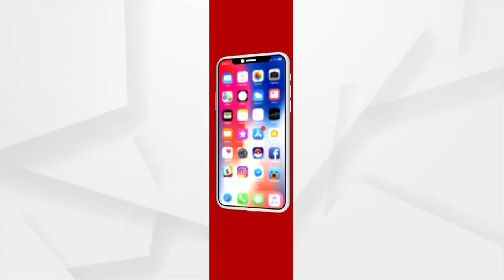ରାସ୍ତା ସମତୁଲ କରିବା ପାଇଁ ଅଣ୍ଟା ଭିଡ଼ିଲେ କୁନି କୁନି ପିଲା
ଶୁଣିଲାନି ପ୍ରଶାସନ। ରାସ୍ତା ମରାମତି ପାଇଁ ଅଣ୍ଟା ଭିଡିଲେ କୁନି କୁନି ପିଲା।  ସିମେଣ୍ଟ, ବାଲି ପକାଇ ଗେଲଟୁଆ ପଞ୍ଚାୟତ ଆଦିବାସୀ କଲୋନୀଠୁ ବଗମରା ଗାଁକୁ ସଂଯୋଗ ରାସ୍ତାକୁ କଲେ ସମତୁଲ। ଭଦ୍ରକ ଜିଲ୍ଲାର ଦୃଶ୍ୟ ଅନେକଙ୍କ ପାଇଁ ସାଜିଛି ଉଦାହରଣ।